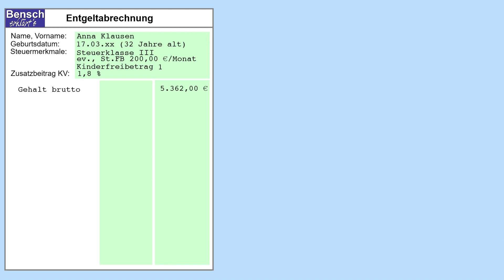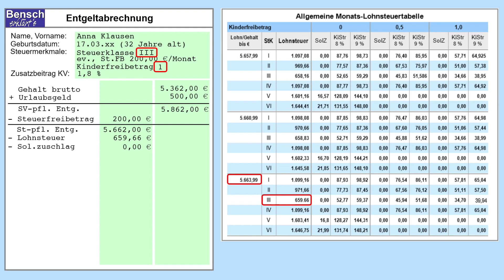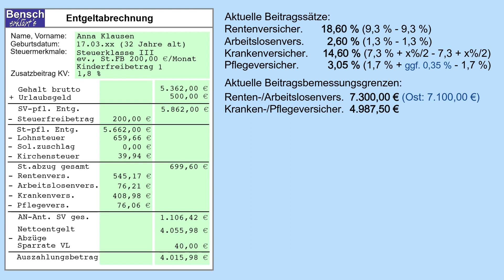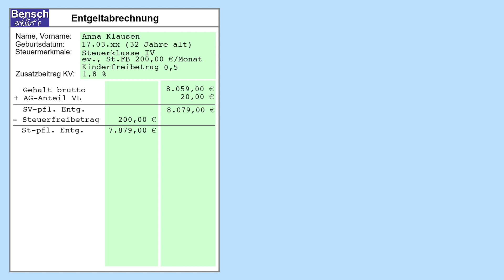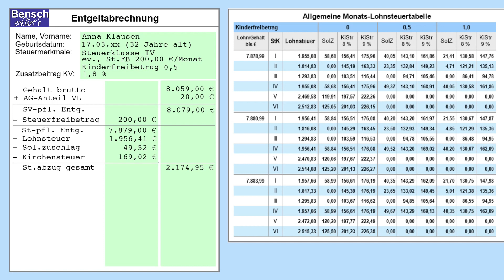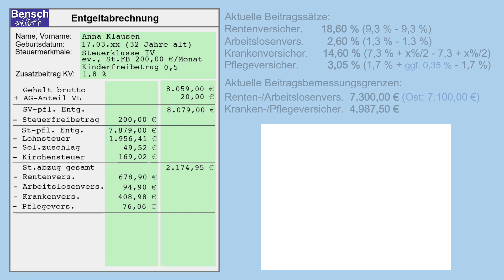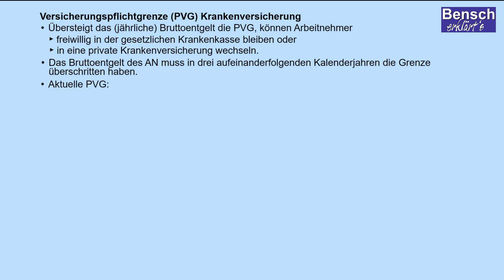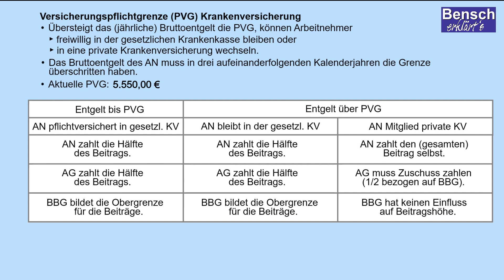Entgeltabrechnung (Teil 4): Die Bedeutung der Beitragsbemessungsgrenzen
ACHTUNG:
Zum 1. Juli 2023 wird der allgemeine Beitragssatz zur Pflegeversicherung von derzeit 3,05 auf 3,4 Prozent erhöht. Zudem steigt der Zuschlag für Kinderlose von 0,35 Prozent auf 0,60 Prozent und ergibt damit ab Jahresmitte für sie einen Beitragssatz von 4,0 Prozent.

In dieser Videoreihe erkläre ich euch alles rund um die Entgeltabrechnung. In diesem Videoteil geht es um die Beitragsbemessungsgrenzen. Ihr lernt,
• wie man die BBG bei der Entgeltabrechnung berücksichtigen muss.
• wie man mit den beiden BBG bei der Berechnung der Sozialversicherungsbeiträge umgeht,
• worin der Unterschied zwischen der BBG und der Pflichtversicherungsgrenze besteht.
• wann sich Arbeitnehmer/innen freiwillig in die private Krankenversicherung wechseln können und welche Folgen dies für den Beitrag hat.

Ihr könnt die einzelnen Kapitel ansteuern:
00:00 Intro
00:44 Wiederholung Steuerabzüge
02:33 Sozialversicherungsbeiträge mit der BBG für die Kranken- und Pflegeversicherung
06:04 Sozialversicherungsbeiträge mit der BBG für die Renten- und Arbeitslosenversicherung
09:38 Bedeutung der Pflichtversicherungsgrenze
11:45 Abspann

Wenn ihr noch Fragen habt, dann schreibt mir diese gerne in die Kommentare.